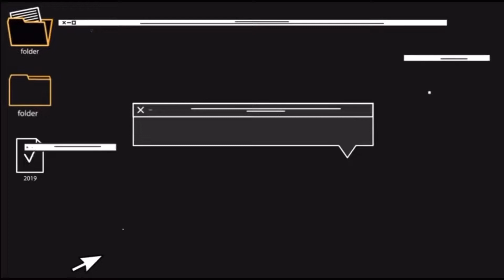PURPLE KISS (퍼플키스) - ‘PONZONA’ MV REACTION !!